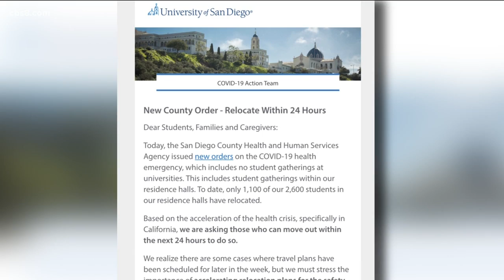Students at SDSU, USD to move out of dorms amid coronavirus pandemic